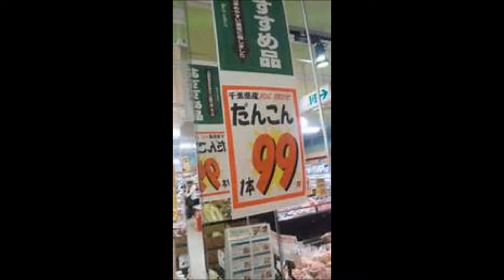【おもしろスライドショー！】笑ったら、負けよ(^_-)-☆